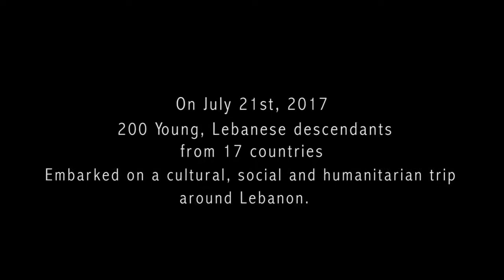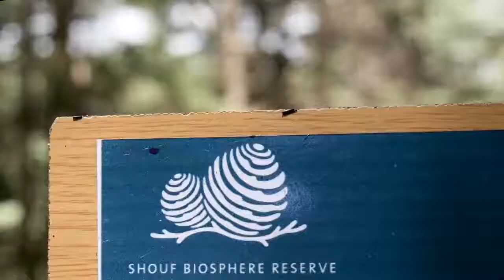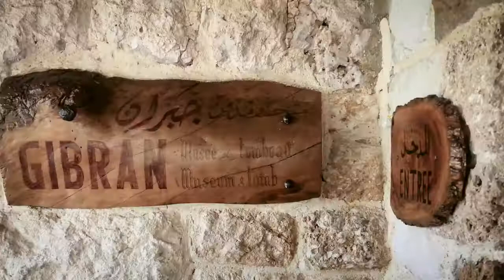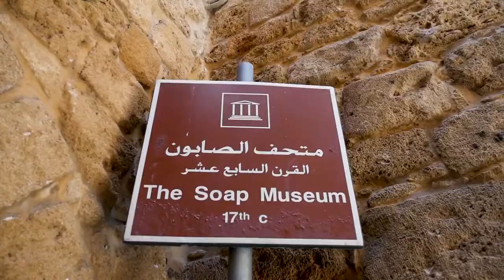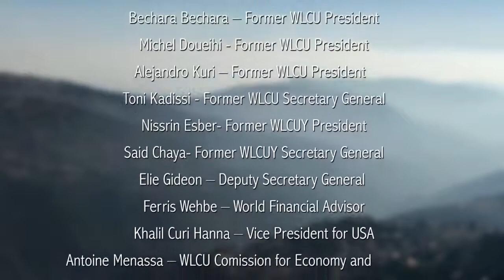Bourj Hammoud hosts World Lebanese Cultural Union 2017